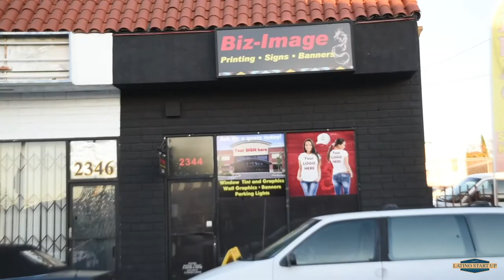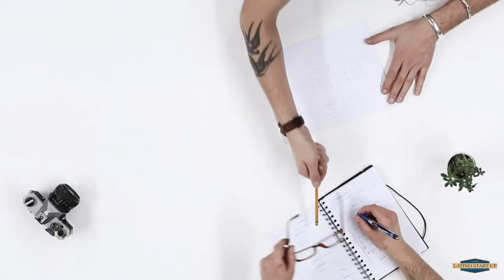Latino Start UP trailer 2020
The idea of ​​Latino Start Up came when I went to seminars in the city of Los Angeles on how to start your first business for the Latino communities. There they advised how to lease space, have loans, pay taxes, marketing, etc. The talks were sometimes and a bit boring. Today with the internet, especially in social media, people are more visual. Would it not be better if companies that had already gone through these experiences told their success stories directly to people and told them through videos, maybe that would give more confidence for people to start their own businesses. The Latino community in the USA is very hardworking, enterprising and ingenious. With their small companies, they contribute a lot to the growth of the economy in this country. Now that job security has become very insecure, for many Latino entrepreneurs they have no choice but to open their own businesses and own their destinies. Through my multimedia company Martell Media Productions, I will do my bit to help the Latino community achieve their dreams.